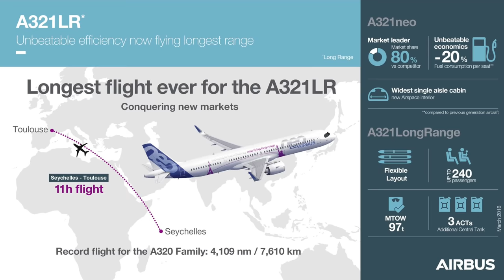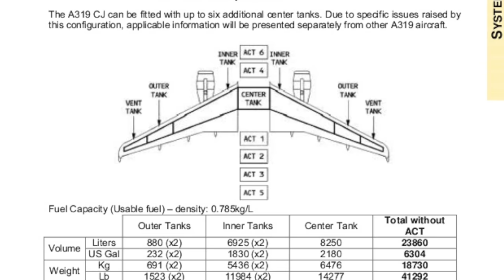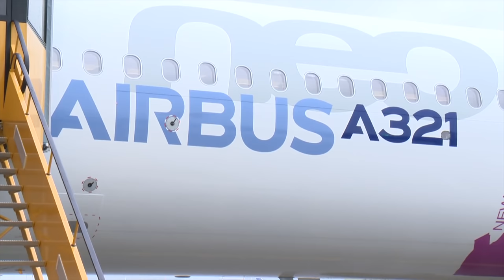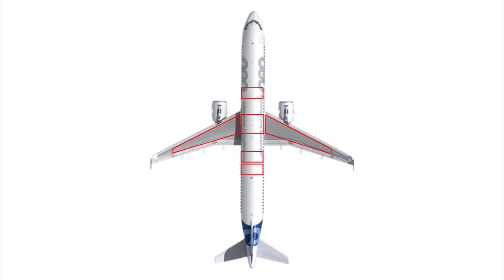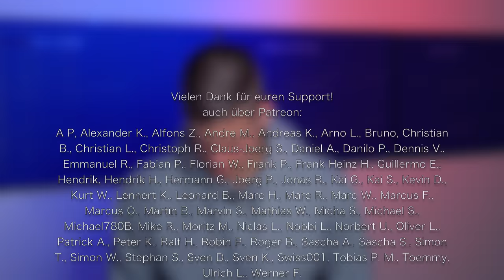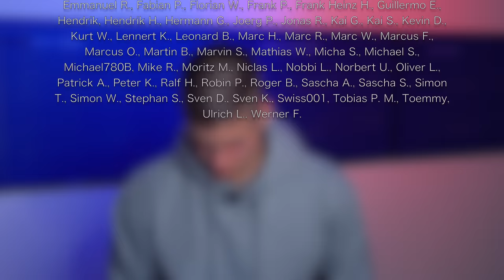Das beste Flugzeug seiner Art! AeroNews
Inhalt:
0:00 Intro
0:25 Die vielen Versionen des A321
3:24 Wie kommt der ganze Treibstoff ins Flugzeug?
9:34 Jetzt müssen die Fluggesellschaften liefern
12:32 Was uns das Flugzeug ermöglichen kann
13:32 Danke fürs Zuschauen!
14:10 Outtakes